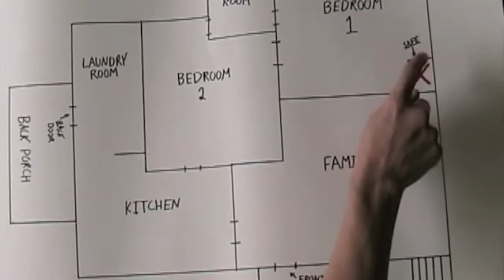The Robbery - Tarantino Style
A short film me and my partner made for Digital Core I class.  I hope you enjoy. Please give us any feedback, advice, comments, etc.  And "Like" if you like.